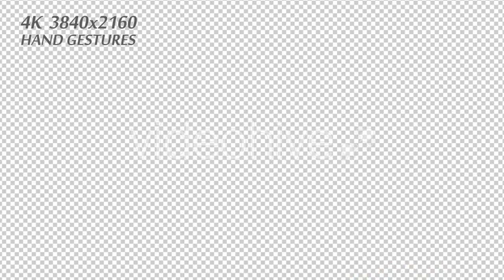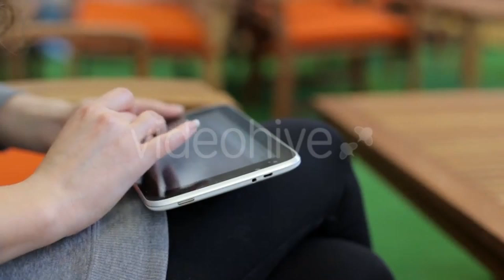Coral Garden Red Sea LionFish - (nature) Stock Footage | Mega Pack +40 items